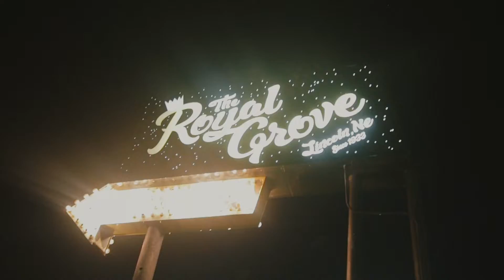T-Dro Opens up for @SnowThaProduct at the Royal Grove 4/8/22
T-Dro opens up for the Queen of the underground @SnowThaProduct at the Royal Grove!!